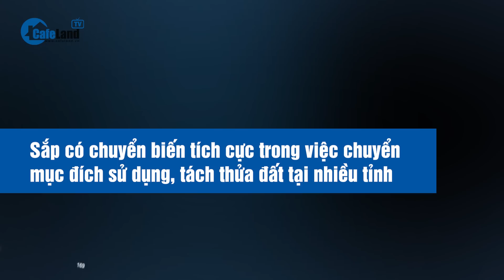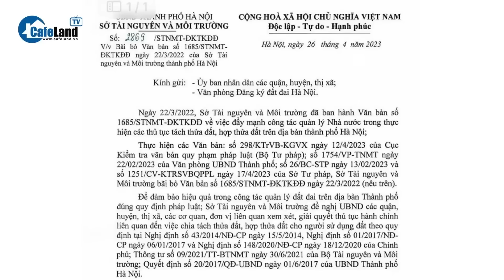Sắp có chuyển biến lớn trong việc chuyển mục đích sử dụng, tách thửa đất tại nhiều tỉnh thành?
Bên cạnh việc công bố kế hoạch chuyển mục đích sử dụng đất thì việc tạo điều kiện thuận lợi cho người dân trong quá trình tách thửa đất cũng góp phần gia tăng nguồn cung cho thị trường Bất động sản trong thời gian tới.